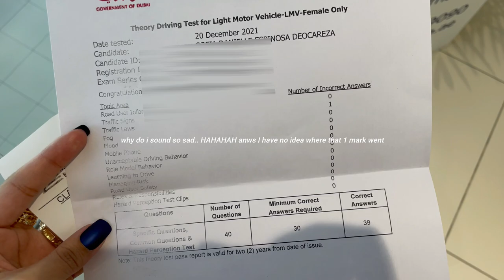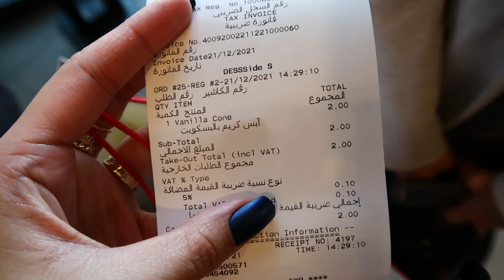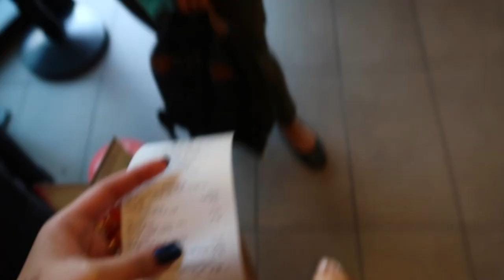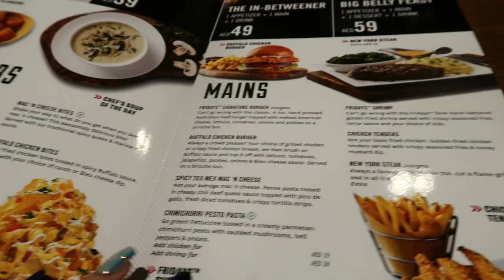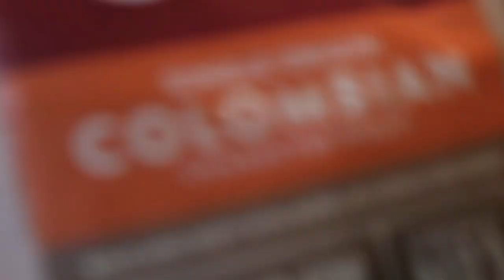Vlog: taking my RTA theory test, Work days in my life, Haircut 💇🏻‍♀️🚗💼 | Dubai Vlog ♡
Hey guys! Welcome or welcome back ♡

Decided to vlog a busy week for you guys, I literally have 0 clue on what to put in the title because this whole week was so random and busy 😂 Anws, I hope you guys enjoy!

❥ Time stamps:
0:00 - Vlog Preview
0:11 - 20th December - RTA Theory Test!!
1:17 - 21st December - Work day vlog + Secret Santa w/work friends
8:47 - 23rd December - Brunch w fam, Christmas décor shopping, getting a haircut!!!

xo,
Sofia Danielle